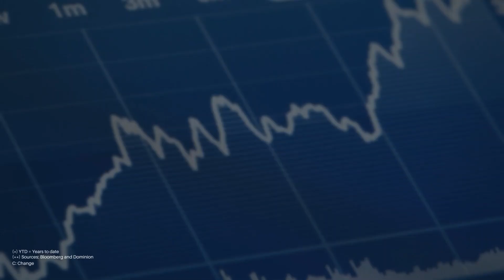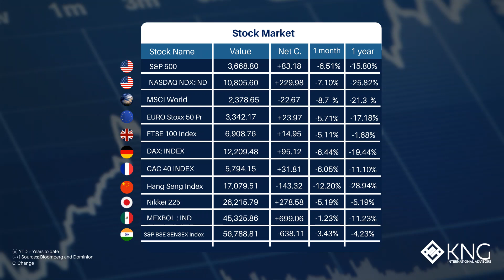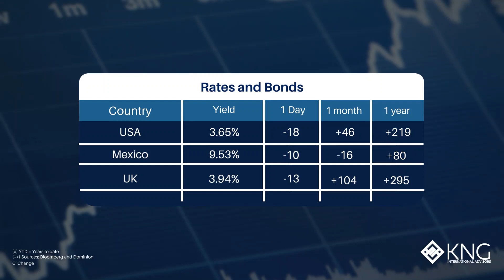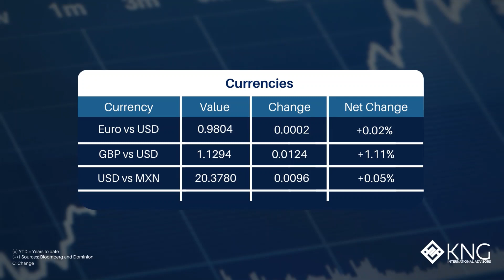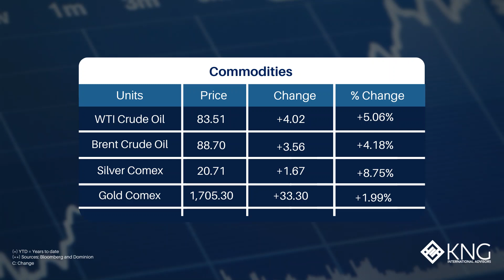The Decline and Fall of Inflation - Week 39 of 2022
🎙️ Today in our weekly KNG news video, we will talk about how inflation is unpredictable but there is a clear path to show investors a hint of positivism regarding the recession.

🗓️ This way you can stay weekly updated on all the most important and updated international financial news.

Video credits:

- Background music: Author Gina, song Mr FijiWiji, title "[2017] Non-Vocal Liquid Drum and Bass Mix (No Vocals)"

- The images used in the video were made with data from Bloomberg and Yahoo Finance.

© keeps all copyrights reserved on the video itself